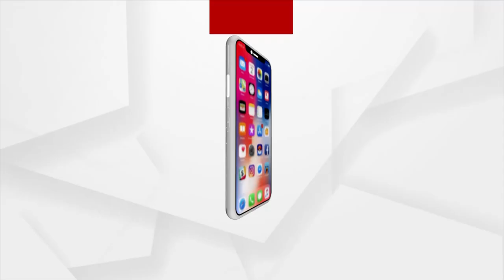ବ୍ରଜରାଜନଗର ଉପନିର୍ବାଚନ ପାଇଁ ଘୁଞ୍ଚିଲା ଯୁକ୍ତ ୨ ପରୀକ୍ଷା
ବ୍ରଜରାଜନଗର ଉପନିର୍ବାଚନ ପାଇଁ ଘୁଞ୍ଚିଲା ଯୁକ୍ତ ୨ ପରୀକ୍ଷା । ମେ' 31ରେ ହେବାକୁ ଥିବା ପରୀକ୍ଷା ଜୁନ୍ 4କୁ ଘୁଞ୍ଚିଲା ।